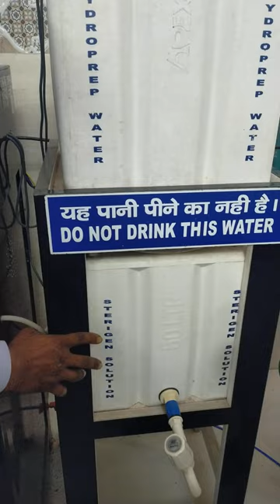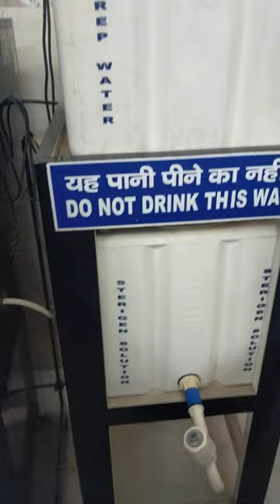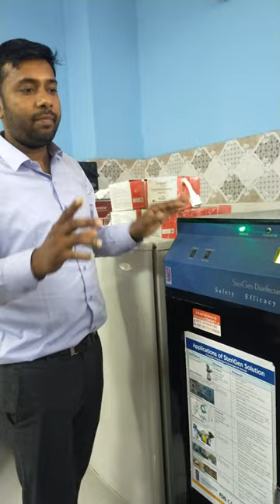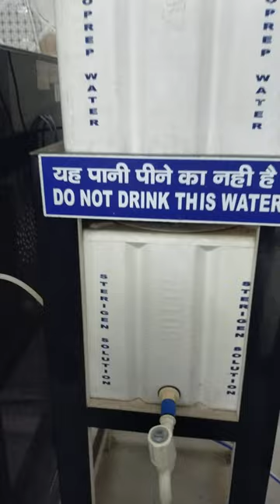SteriGen solution bnane ka prosess very useful for cleaning hospitals like ot labour room and floor.